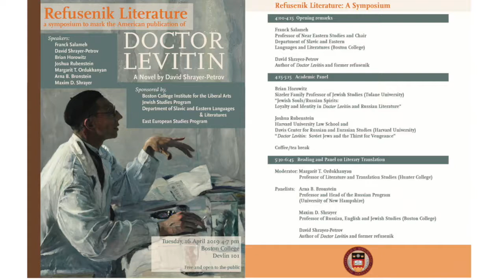Refusenik Literature Symposium at Boston College 2019: Part1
Part 1 of Refusenik Literature: A Symposium and Book Launch to mark the English-language publication of" Doctor Levitin," a novel by David Shrayer-Petrov. An academic panel, a reading, and a panel on literary translation.

Tuesday, 16 April 2019, Boston College, Devlin 101.

Participants: Franck Salameh, David Shrayer-Petrov,  Brian Horowitz, Joshua Rubenstein, Margarit Ordukhanyan, Arna B. Bronstein, Maxim D. Shrayer.